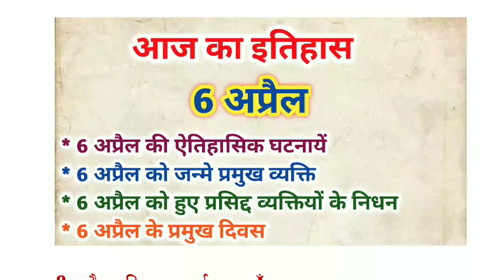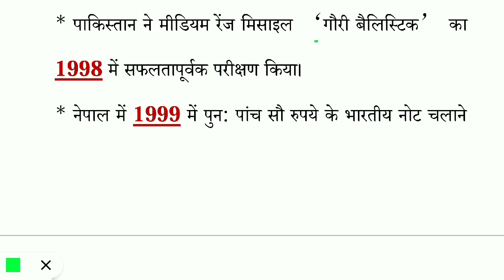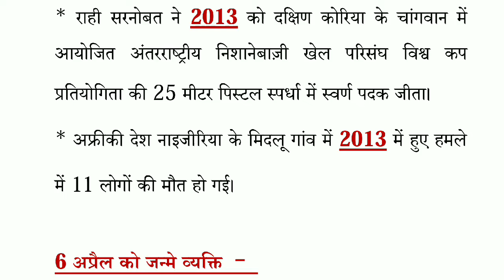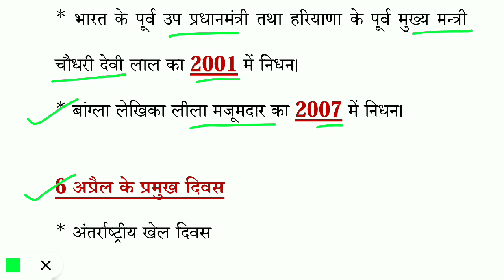6 अप्रैल भारत और विश्व की ऐतिहासिक घटनाएं/ History Gk/ 6 April ka itihaas/ 6 अप्रैल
6 अप्रैल का इतिहास
6 अप्रैल
6 अप्रैल भारत और विश्व का इतिहास
6 April ka itihaas
6 April
6 April Bharat aur Vishva ka itihaas
histry GK